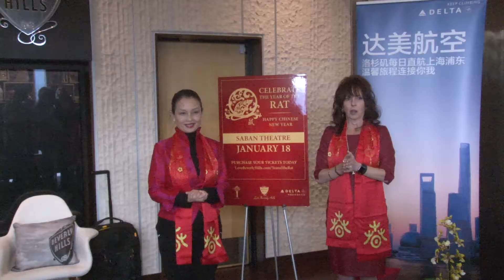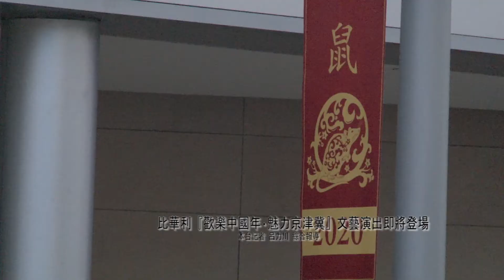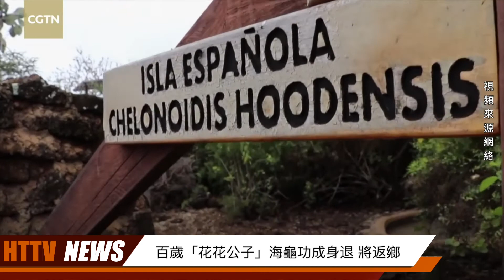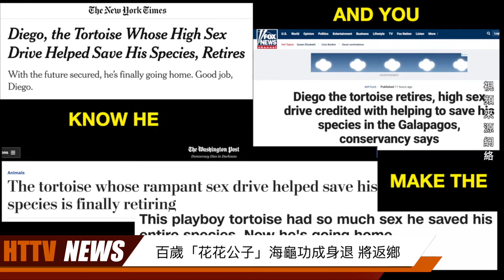20200115汉天卫视生活报道